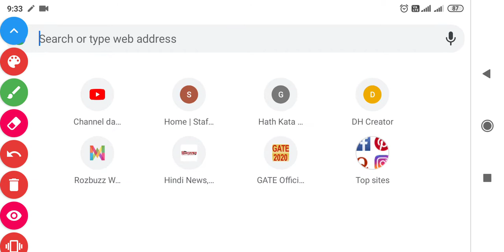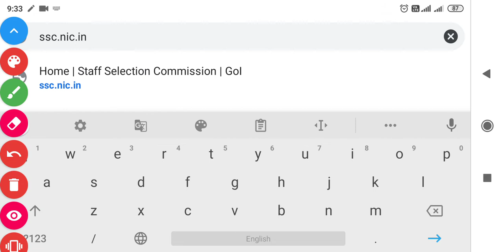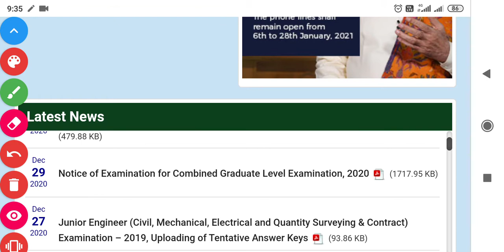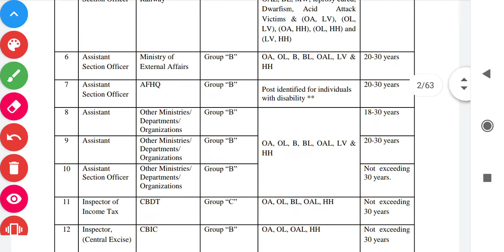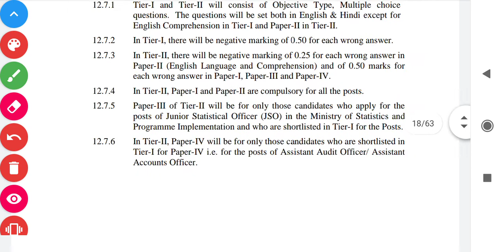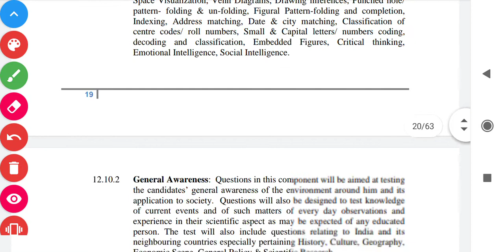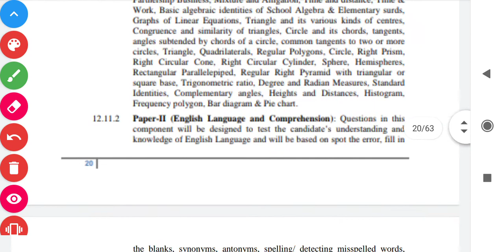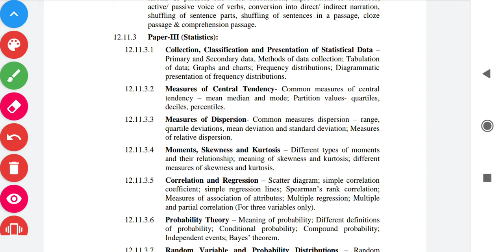SSC CGL ka SYLLABUS kaise download kare|HOW TO DOWNLOAD SSC CGL SYLLABUS|SSSC CGL FULL SYLLABUS 2021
Hello friends

ALSO JOIN MY WHATSAPP GROUP